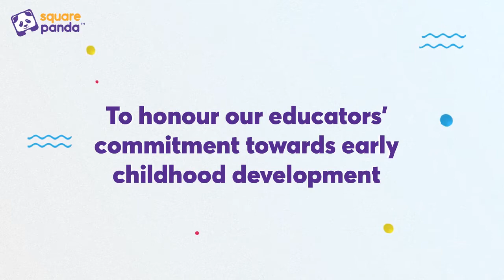Square Panda Thursdays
Teachers shape our children's future, and subsequently, the future of our nation. They support children, building them a learning ladder to their future.

We're giving back to the teaching community, with our special online webinar series, for early educators. Join us as we delve into insightful topics and discussions with host Ms. Sonia Relia, each week, on Thursdays, only on Facebook.